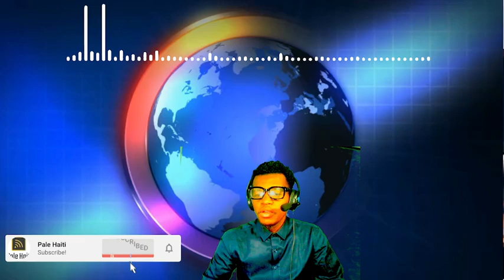URGENCE! BANDI TIRE PASTÈ , GWO SEZISMAN TRISTÈS SA PASE AYITI, MEZANMI SEKOU POU PÈP LA